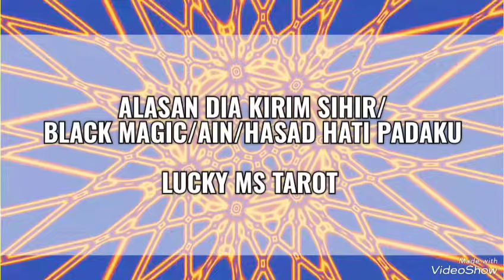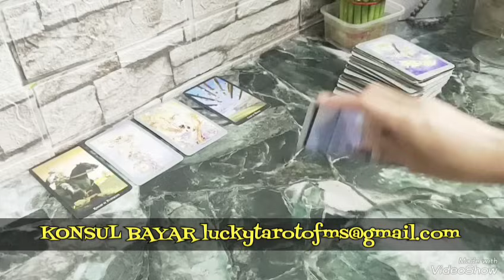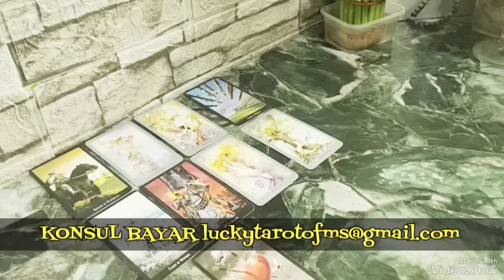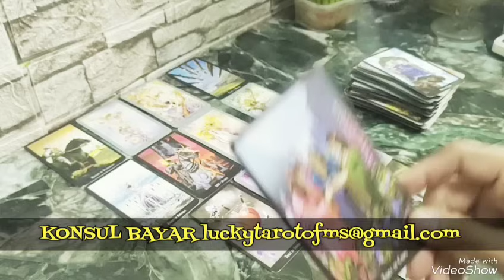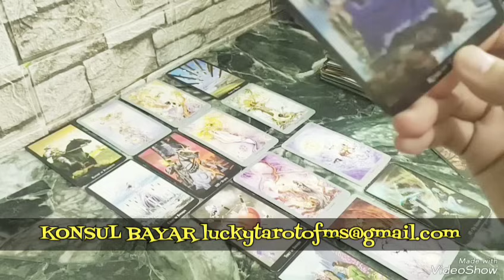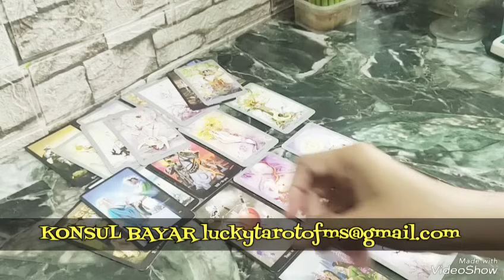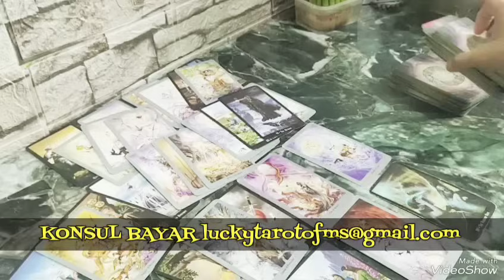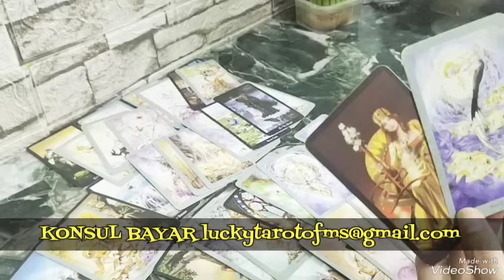ALASAN DIA KIRIM SIHIR/BLACK MAGIC/AIN/HASAD HATI KE AKU,EFEK DI ANTARANYA